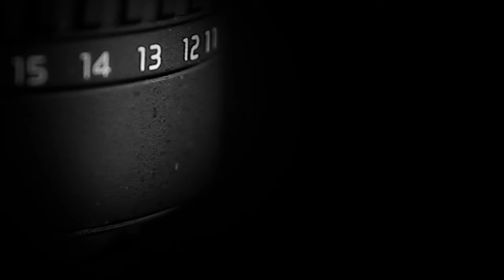Fox Memorial Bay Roskill vs Papakura 22.6.2024